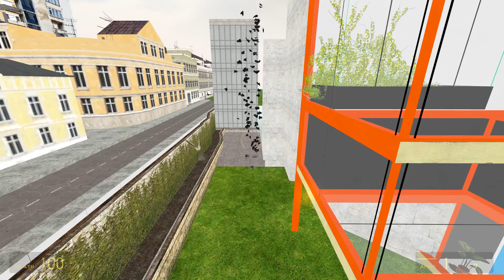Too many birbs